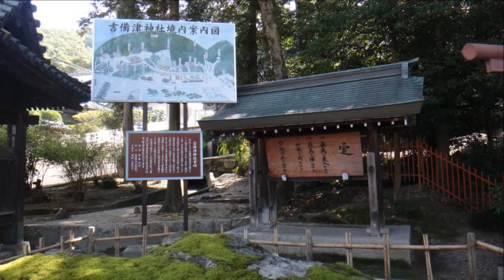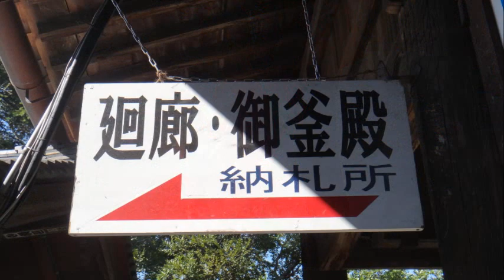国宝吉備津神社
吉備津神社には南北二つの参道があり今回、北門参道から境内に入って南門から出門した。
本殿は比翼入母屋造(ひよくいりもやづくり)。吉備津神社でしか見られない特殊なもので、吉備津造りとも呼ばれている。本殿と拝殿は１４２５年に再建されたもので国宝に指定されている。
平成２０年秋に、約半世紀ぶりに葺き替えが行われたので屋根が綺麗です。